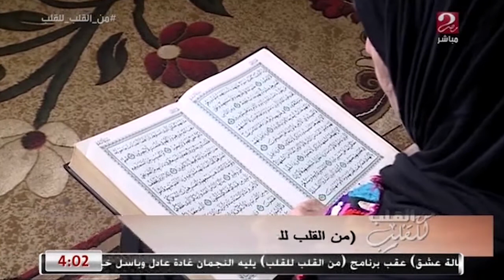كاميرا "من القلب للقلب".. تشارك الامهات في عيدهم